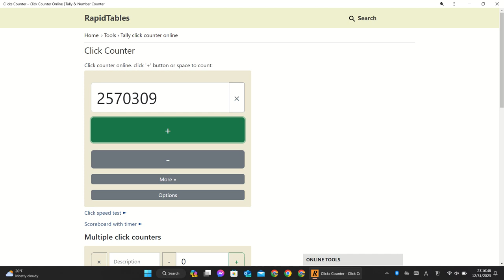I reached 2.57 million clicks!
i am staying up very late for new year's.

Alternative title:
I reached 2.57M clicks! (Full HD)